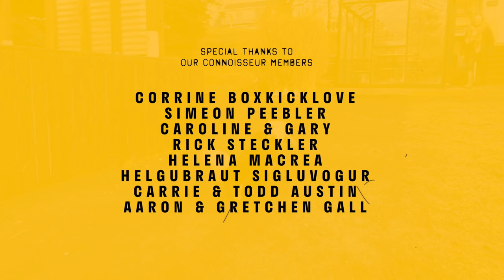RVK Newscast #151: The Oldest Icelander Ever!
Welcome back to RVK Newscast! In this episode editor-in-chief Valur Gretttison visits Hellisgerði in Hafnarfjörður to go over the latest news in Iceland: cybersecurity, weird walrus polemics and a new record for the oldest person in Iceland.

Iceland is in a state of emergency because of the global cybersecurity flaw, LOG4J. The government is taking this very seriously and are in the process of securing a solution, but in the meantime it has been estimated that there were around 100 attempted cyber attacks every minute in Iceland yesterday.

We go into the polemics about the walrus at the time of settlement. The main argument is between a nationally known writer and academic, Bergsveinn Birgisson, and the director of the central bank in Iceland, Ásgeir Jónsson.

And finally, an Icelandic woman, Dóra Ólafsdóttir, has broken the national record for the longest living Icelander.

Congratulation Glenn France from Arizona, you won our Newsletter Quiz! Want to take part next time?

You can now take walking tours of Reykjavík with Grapevine crew members Valur, Pollý and Bjartmar as your guides.